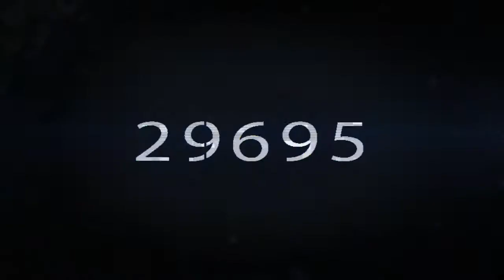Let's Play - Half Life 2: Episode 1 - [10] - Tra ospedali, zombie e Barney volanti o.o!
ed eccomi qui con questo nuovo episodio di Half Life 2: Episodio 1!